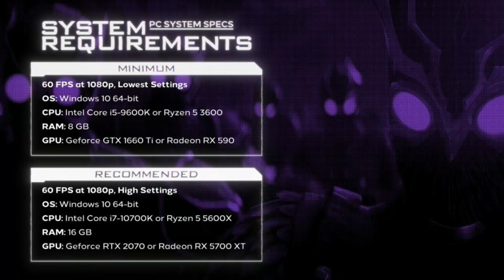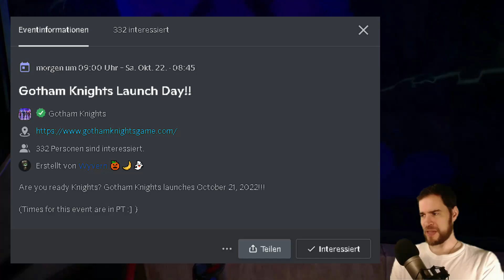GOTHAM KNIGHTS - Neue Systemanforderungen und Release Uhrzeit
Die empfohlenen Hardwareanforderungen von Gotham Knights und Release Uhrzeit. UPDATE: Am Abend nach dieser Aufnahme wurde der konkrete Release Zeitpunkt gepostet. Offizielle Grafik zum Download PC Release: 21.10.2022 um 20 Uhr, Konsole 20 Std. früher! Schenkt mir kostenlos ein Abo hier auf YouTube